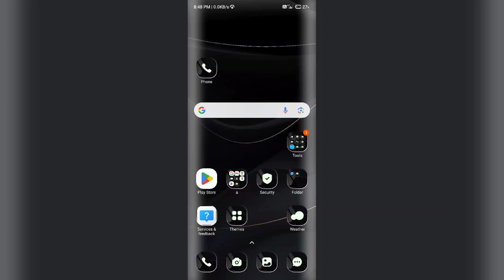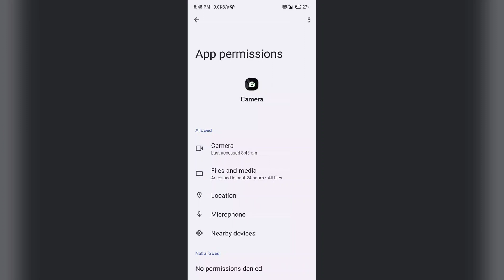POCO M6 5G & M6 Plus 5G How to Fix Front Camera Not Working Problem Fix tips and tricks